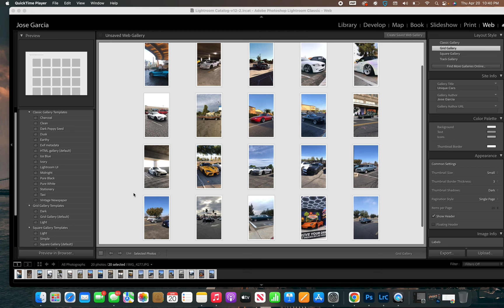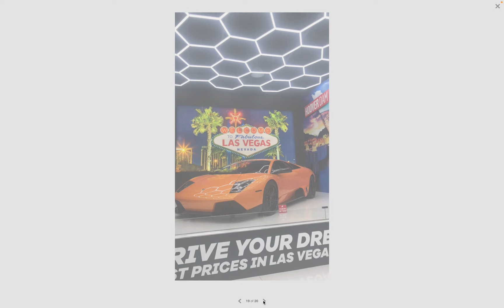Jose Garcia unique Cars photo book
Interlude 2